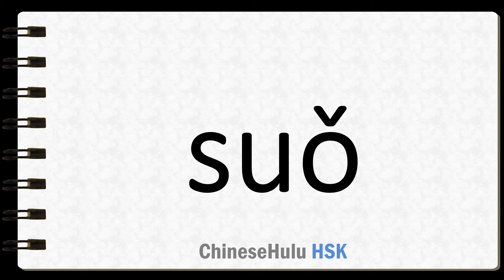How to Say lock in HSK Chinese